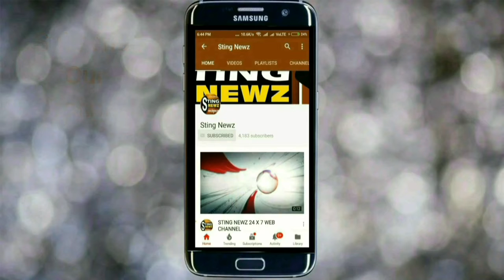হাবড়ার বানীপুরে ২৫০ কেজি নিষিদ্ধ বাজি নিষ্ক্রিয় করল হাবড়া দমকল বিভাগ, দেখুন সেই মুহুর্তের ভিডিও